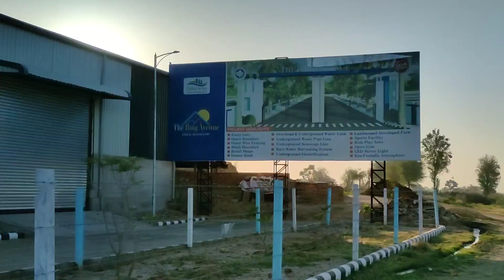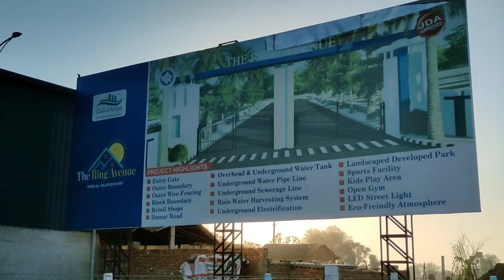प्लॉट ,विला , फ़्लैट में से क्या बेस्ट है। पूरी विडीओ देखे औऱ चैंनल को subscribe करें 9828987171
अपना घर या विला बनवाये हमसे हमे कॉल करे।
आपको नीचे लिंक दिया गया है दोस्तो आप जरूर फॉर्म भरे नाम पता और आपको मेरी टीम की तरफ से कॉल किया जायेगा । आप फॉर्म भरोगे तब आपको और पता लग जायेगा।
मेरे साथ मे बिज़नेस करने का मौका।

Business Opportunity/Advise / Jaipur Real Estate Updates/

link-1

अधिक जानकारी एवं साइट विजिट एवम मीटिंग करने के लिए कॉल या व्हाट्सएप मैसेज ड्रॉप करे।

(Abhimanyu Residency 04Dec.2020)

KundraGroupOfCompany(अपना घर ऑफिस होटल रेस्टोरेंट यूनिवर्सिटी स्कूल हॉस्पिटल फार्म हाउस मॉल यंहा पे सभी तरह के भवन निर्माण किया जाता है।)
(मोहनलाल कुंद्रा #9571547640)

THE RING AVENUE
Park Details Video 13July2020

Full Details Video
The Ring Avenue
23May2020

Project Lunching Time
The Ring Avenue
16Nov2019

*छत भी आपकी आसमान भी आपका ये वादा रहा हमारा*

🛣⛳🎉 *हम सब का एक ही सपना जयपुर घर हो अपना* 🎉⛳

🎉🎉 *गोकुल कृपा* लाए आपके सपनों की Township 🎉🎉

🛣🛣 *Ring Road बनता जा रहा है जयपुर शहर की प्राईम लोकेशन* 🛣🛣  ।
👉 *दिल्ली, आगरा, भरतपुर -जयपुर के बीच दो घंटे में पुरा होगा सफर*
👉 *महेन्र्दा सेज जहां नामी आईटी कंपनियां कार्यरत हैं*
👉 *New SMS Hospital, Mahatma Gandhi Hospital*
👉 *St.Andslem School, KD Public And Homeopathy University*
👉 *Sitapura Ind. Area, Mahindra Sez, Ring Road Development, Near Fase Metro*
👉 *Ring Road के प्रोजेक्ट पर मिलेगा 10 गुना रिटर्न*

🎁 *TITLE*
*JDA & RERA* Approve

Friends I'm very happy to Announce that  By The Grace of God and your Blessings  We got a Great Success in last *18 township's* in just *8* Year's 🏠"

*Our Provided amenities are*..

➡ *डामर रोड*,
➡ *बिजली, गेटेड एंट्री*
➡ *सुसज्जित पार्क*⛳, *खेल का मैदान , ओपन जिम*
➡ *वाटर हारवेस्टिंग, रोड लाइट*
➡ *अंडर ग्राउंड वाटर पाइप लाइन, पानी की टंकी*
➡ *24 घंटे सिक्योरिटी, शांत वातावरण*

✌🏻 *इससे ज्यादा सुविधा आपको विजिट करने पे पता लगेगी*

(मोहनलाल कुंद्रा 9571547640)